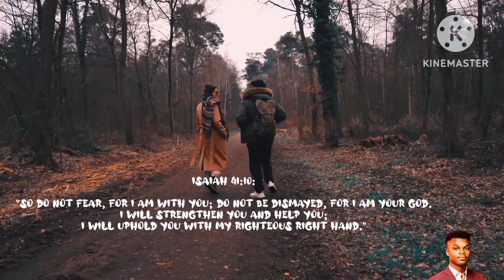Hills & Valleys | Acoustic Cover | By tauren Wells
“Hills and Valleys” is a song that resonates deeply with the highs and lows of life, reminding us that God is with us in every moment, whether on the mountaintops or in the valleys. This cover is my heartfelt interpretation of Tauren Wells' powerful anthem, sung from a place of personal experience and faith.

I hope this rendition touches your heart as much as it did mine. Let it be a reminder that no matter where you are in life—whether in a season of joy or a time of trial—God’s presence is constant. He walks with us through every hill and valley.

Your likes, shares, and subscriptions help spread this message of hope and faith to more people.